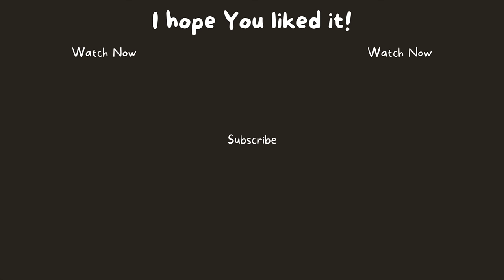Dark Deep House & Progressive House Mix. Dj Live Set near Stone Quarry, Ukraine.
I have prepared for you a collection of new, popular & classic tracks in the genres of Dark House,  Progressive House & Melodic Techno.
The video was recorded outdoors on nature near a stone quarry in Ukraine🇺🇦.
Time of year: 🍁 Autumn, November, 2023
The mood of the mixtape: Pompous, Dark, Powerful.
Music will be good for people which like night time 🌚, drive & car with bass.

Tracklist:
00:01 NoxVahn & Joseph Ray - Inhibitions [Anjunadeep Records]
04:48 Anamē - Light For Me [Anjunadeep Records]
09:52 Oliver Wickham - Ellipse [Ocean Dark Records]
13:01 Tantum - Terminal Velocity [Radikon Records]
16:11 Trikk - Regado [Innervisions Records]
22:41 Kevin de Vries - Dance With Me [Afterlife Recordings]
27:49 Anamē & AN21 & Lya Adams - Hurt You [Anjunadeep Records]
32:13 Anamē & BLR - Sirin [Anjunadeep Records]
36:46 Estiva & RBBTS - Enemies (Estiva Club Mix) [Colorize Records]
42:10 Joone - Estera [Borders Of Light Records]
47:04 The Blizzard - Kalopsia (Matt Fax Remix) [ Armada Music Records]
51:44 Nox Vahn - And The Sky Opened [Anjunadeep Records]
56:49 Conjure One & Sinead O'Connor - Tears From The Moon (Anamē Remix) [Anjunadeep Records]
01:03:57 Markus Schulz - Fly To Colors (Arnej Remix)

Thanks Musicians: @NoxVahn @anameofc @BLROfficial @Estiva955 @TheBlizzardmusic @MattFaxMusic @markusschulz

Thanks Record Labels: @anjunadeep @armadamusictv @oceandarkco @radikon_label @Innervisions  @Afterlifeofc @colorizemusic @bordersoflight

A little about me.  I am founder of "I am Ghost Producer" platform.

My DJ setup (equipment):
- Pioneer DDJ-FLX4